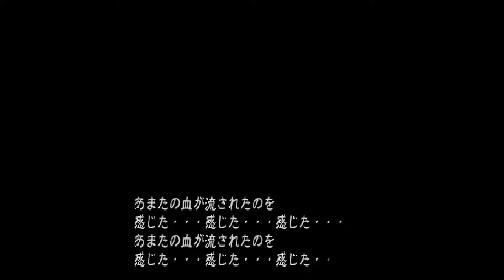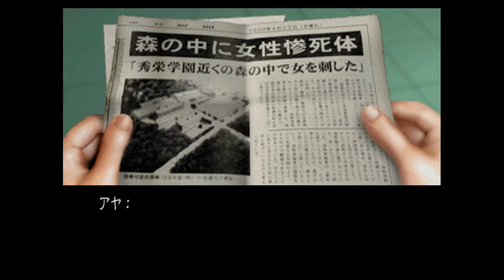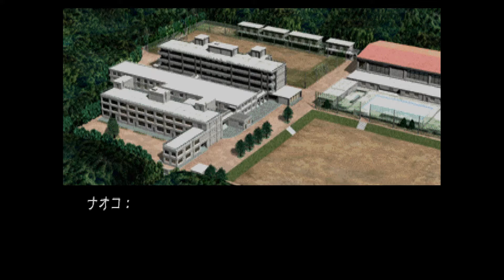Twilight Syndrome – Saikai, Part 4: Why me? (English Subtitles, No Commentary)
This is a Playthrough of "Twilight Syndrome - Saikai", a PS1 game that was released in Japan on the 27th of July 2000. There will be no Commentary. I just wanted to put the game online with Subtitles, so people who do not speak Japanese can experience it, too! I would describe this game as a light horror game. It's not super scary. Instead, it has more of a "Japanese ghost stories at school" vibe, and I liked it for this mixture of everyday school life and ghost stories, as well as the characters, whose own life and personal relationships also become part of the story. Subtitles should be available via Youtube's subtitle menu. Enjoy! Please note that I prefer to give the translation some flavour instead of translating everything literally. That means that I won't always translate everything EXACTLY the way they say it, but might go for other phrases that are more natural in the target language. However, I also won't polish it too much, since I do this in my freetime whenever I can. Still, I actually work as a professional translator in the video game industry, so I think I know at least to a certain extent what I'm doing. ;) Of course, your approach to translating might vary and if you know Japanese, too, you might come across sentences where you'd say "I would have translated that differently!" And that's perfectly fine. Everyone has their own style of translation after all. But please don't start any "lol, wroooong, X should be translated this way, not that way, you idiot!" wars in the comments. Constructive suggestions are, of course, more than welcome! Same goes for correcting any kinds of errors I make. Even the most fluent of people in a foreign language will never stop learning and might always come across phrases or words they don't know or interpret wrongly. I'm sure as hell no exception to that, so, yeah, if I make mistakes, feel free to let me know! Just let's not have translation ideology wars in the comments, okay? Thanks. ;)